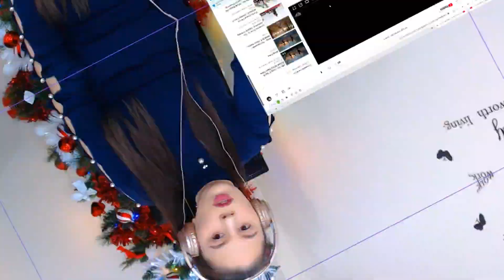Eka Gustiwana - MEMORI ft. Prince Husein, Dmust Akira, Gamelawan Reaction LikeSimona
Today I am reacting to Eka Gustiwana - MEMORI ft. Prince Husein, Dmust Akira, Gamelawan (Official Music Video)
MUCH LOVE. THANK YOU ALL FOR THE POSITIVITY AND THE FEED BACK. =D YA'LL ARE AWESOME